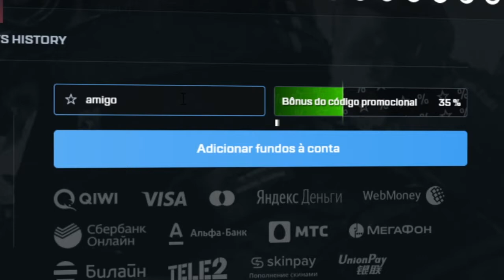TESTANDO a CAIXA PRIMA CASE no CSGO Net - CÓDIGO ESCONDIDO